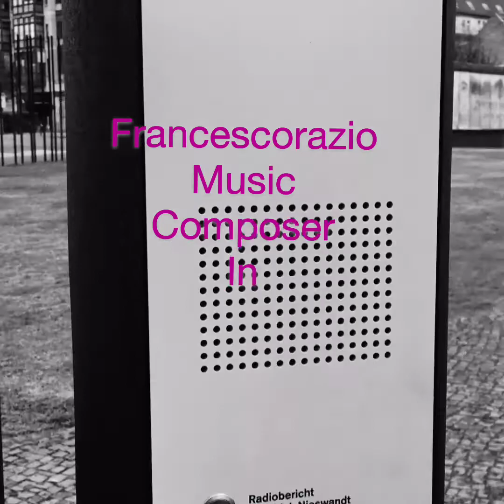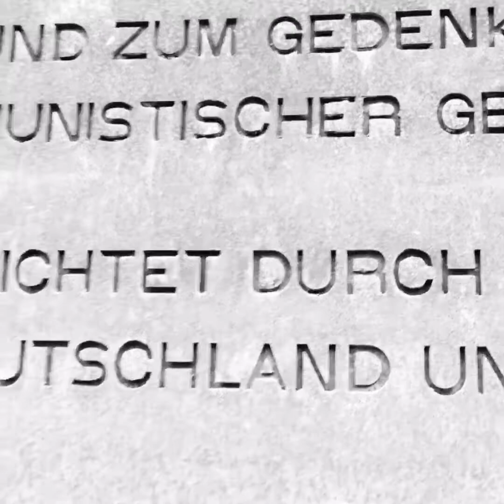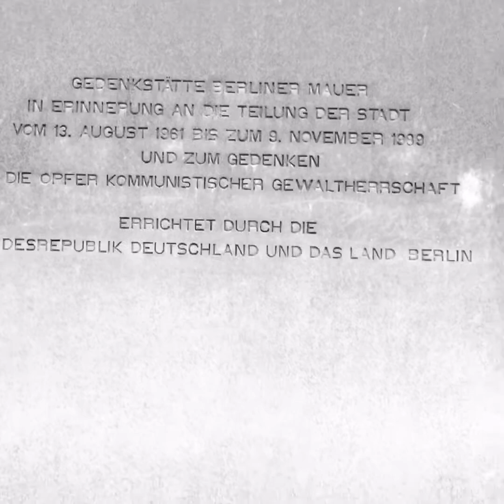"BERLIN MON AMOUR/THE WALL" , Original song by Francescorazio Music Composer, CAOS/GRAVITY Album.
Ispirata alla caduta del muro di Berlino, "BERLIN MON AMOUR/THE WALL" parla di libertà di pensiero, di ideologia e di libertà d'espressione artistica.